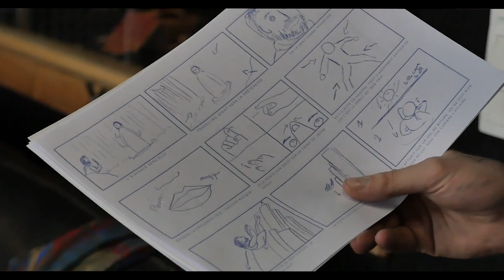MAGIC MELODY MAKING OF PART.1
Welcome to the making of Magic Melody where you can find all the secrets behind my last videoclip that you can watch here :

Pouvoir Magique's track "Magic Melody", transcends musical boundaries. Powerful orchestral elements and celestial choirs transport you to an explosive drop where intense percussion and bass intertwine over a trap-like electronic beat. The fantastic video clip directed by Pouvoir Magique itself perfectly accompanies the release and gives life to the magical and bewitching universe of the song. A real musical and visual epic capable of delighting fans of electronic and orchestral music.

POUVOIR MAGIQUE - MAGIC MELODY
Direction and Post Production : Clément VINCENT (POUVOIR MAGIQUE)

Production : Musiques Des Sphères
Director of Production : Clément VINCENT

Assistant Director and Chief Operator : Maxime Bruchet

Actors : Clément Vincent, Tina Wecker, René Carton, Elise Pautard, Marguerite, Valentin Boucher, Marlène Maurin

Costumes of the creatures: Marion Bouits

Acknowledgements : The VINCENT family that I love the most, my father Bernard, my mother Brigitte and my sister Manon.
Arnaud Bruchet and his second son Samuel (Villusion)
Clémentine Jeannin for the photos on the set.
"Fame" my faithful steed as well as Lilian his owner and the animal park of Hedgehog.
All the people present in the shadow scene.
The studio Constance Productions.
Dominique Autran and her husband for having assured me with the rope suspended in the airs in front of the green bottom.
I don't forget Alexia Wojcik to have supported me physically and with her morale during our hikes where I took out my drone and my costume at every moment :D